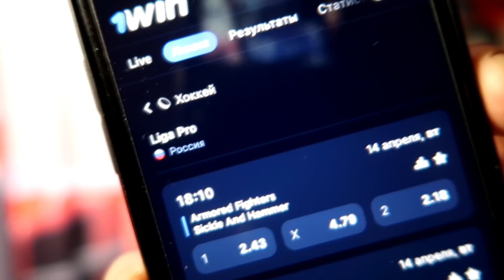ЧЕМПИОНАТ МИРА ПО ХОККЕЮ 2020 - РОССИЯ vs КАНАДА - ПОЛУФИНАЛ - КАРЬЕРА ЗА РОССИЮ- NHL LEGACY EDITION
Чемпионат мира по хоккею 2020, матч Россия vs Канада Полуфинал в NHL Legacy Edition . Карьера за Россию